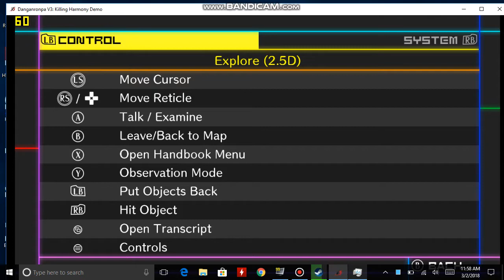GPD WIN 2 DANGANRONPA V3 DEMO PC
STUTTERS CAUSED BY REC